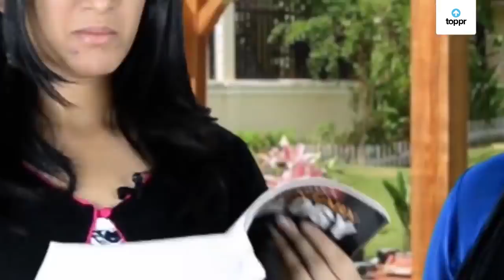Introduction to Acids, Bases and Salts | Chemistry | Class 7 Science (CBSE, NCERT)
Earlier, acids, bases, and salts were characterized by the experimental testing of their aqueous solutions. An acid is defined as a substance whose water solution tastes sour, turns blue litmus red, and neutralizes bases.  A substance is called base if its aqueous solution tastes bitter, turns red litmus blue, or neutralizes acids.

Salt is a neutral substance whose aqueous solution does not affect litmus. According to Faraday: acids, bases, and salts are termed as electrolytes. Further, Liebig proposed that acids are compounds that contain hydrogen that can be replaced by metals.

* 2000+ hours of byte sized video lectures